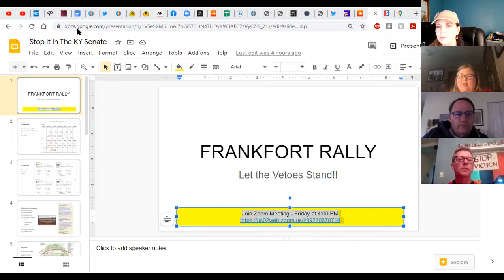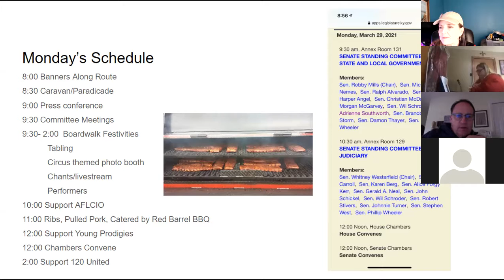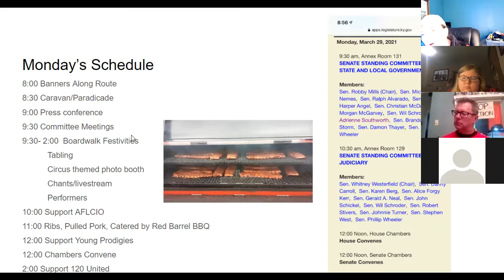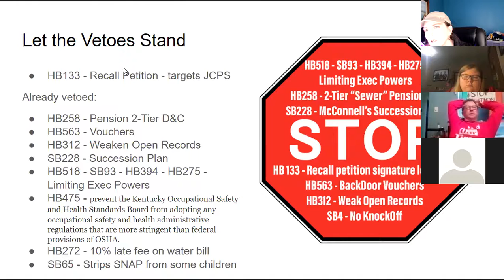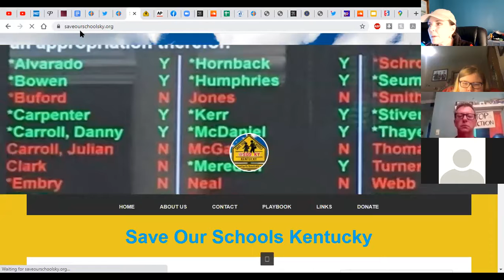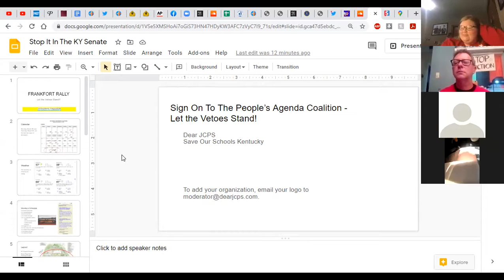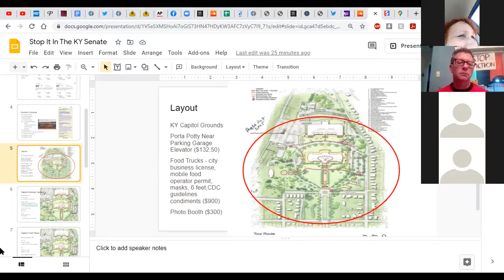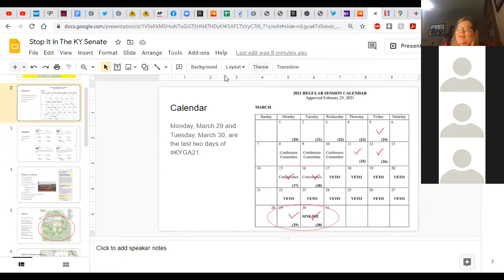Frankfort Rally Planning Zoom Call